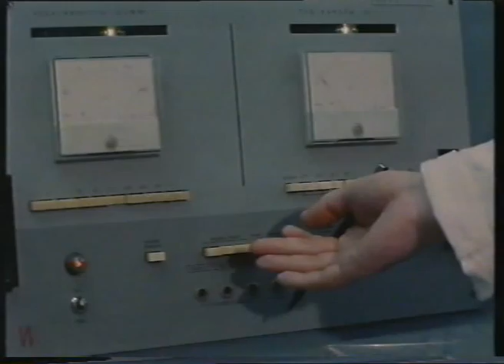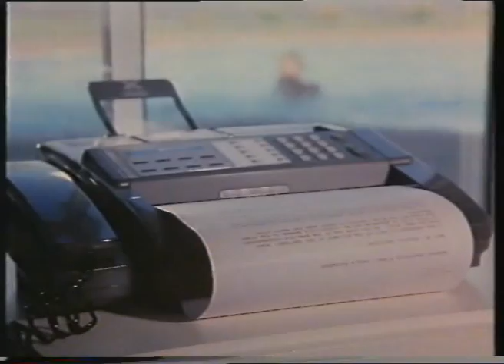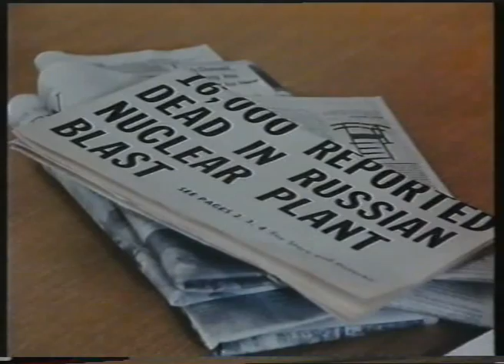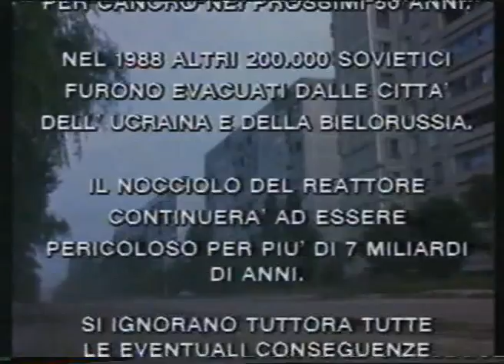Chernobyl Un grido dal mondo ITA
Nel 1986 in Unione Sovietica succede l'inevitabile. La centrale nucleare di Chernobyl ha un incidente e l'esplosione che ne segue provoca una fuga di radiazioni. Un dottore americano specialista in trapianti di midollo si reca sul posto ad aiutare i colleghi russi, nonostante la burocrazia sovietica ostacoli la sua per permanenza.
Tratto da:libro "Final Warning: The Legacy of Chernobyl" di Dr. Robert Peter Gale e Thomas Hauser